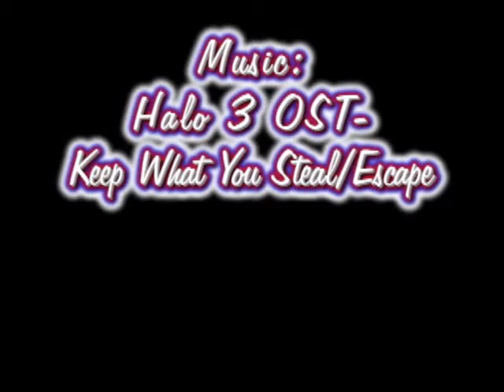Uber & Goober: Return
Uber and Goober will soon be returning, but from a new location.